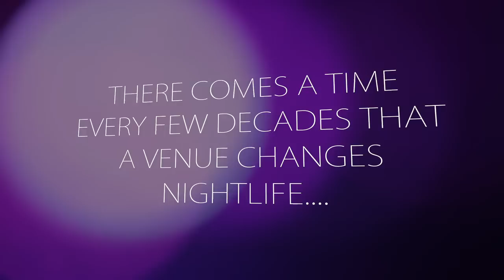The Emporium Country Thursdays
Grand Opening September 6th
9 Railroad Ave
Village of Patchogue